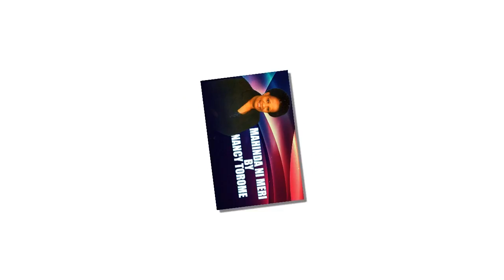Nancy Torome - Mahinda ni Meri